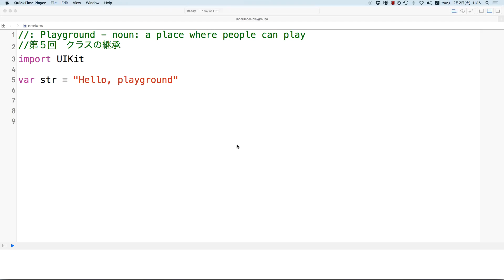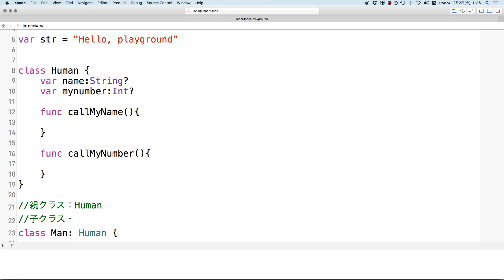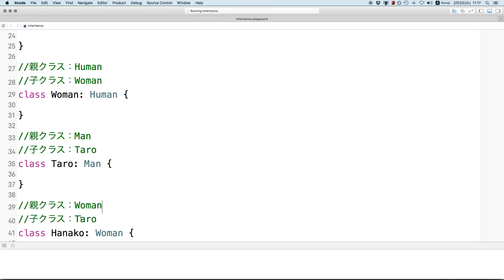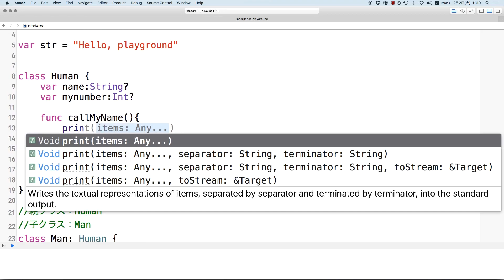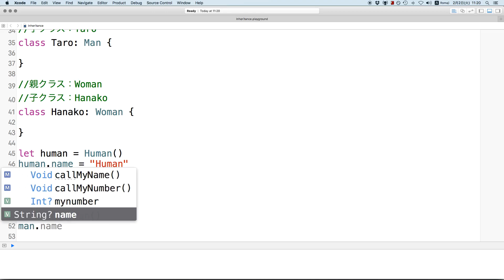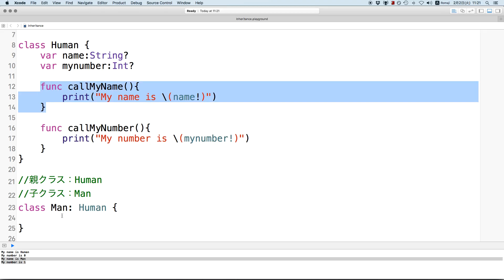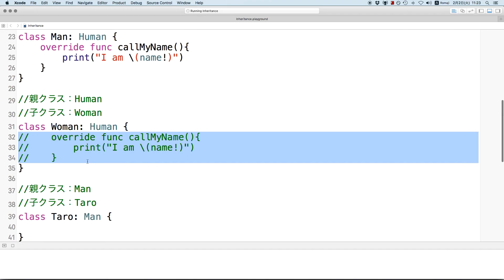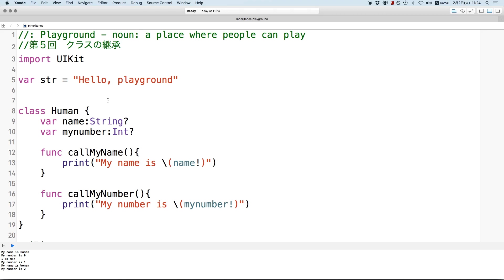Swift入門 / レッスン5「クラスの継承」